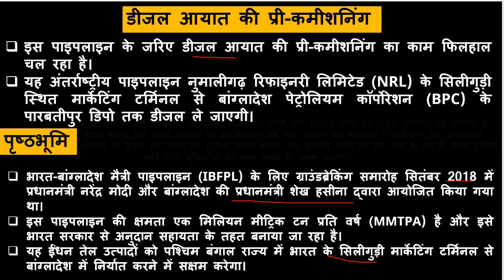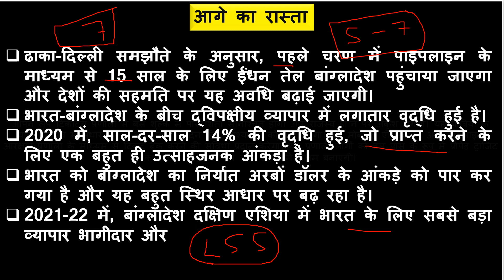India-Bangladesh Friendship Pipeline Project | भारत-बांग्लादेश मैत्री पाइपलाइन परियोजना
Railway NTPC
Raliway GROUP -D
SSC CGL
SSC MTS
SSC CGL
SSC GD Constable
Railway JE
UP Police
Delhi Police
Harayana Police
Raliway ALP
Defence
UPSC
STATES PCS